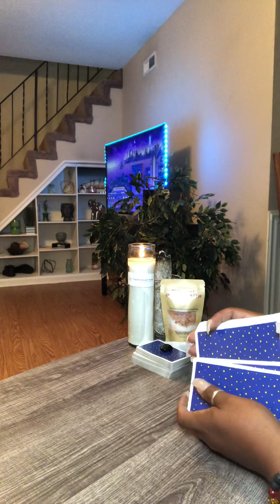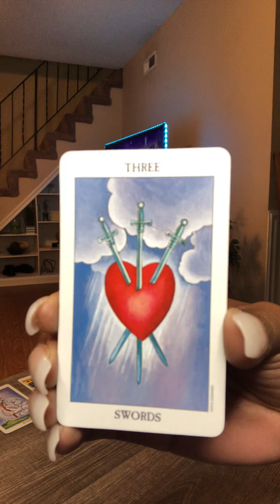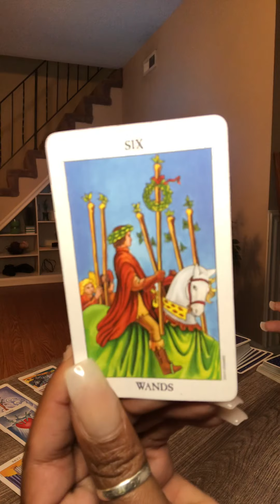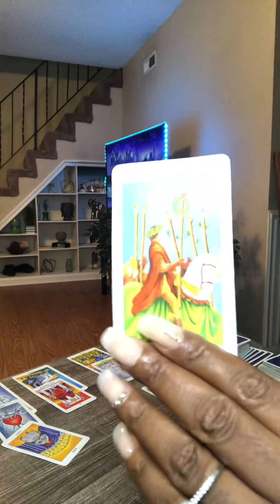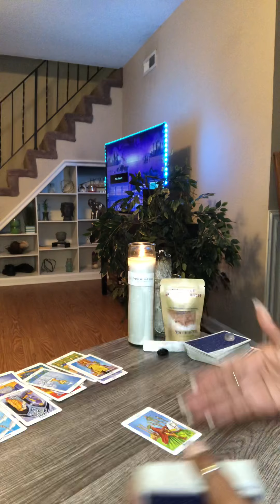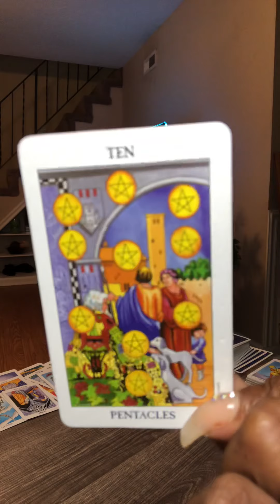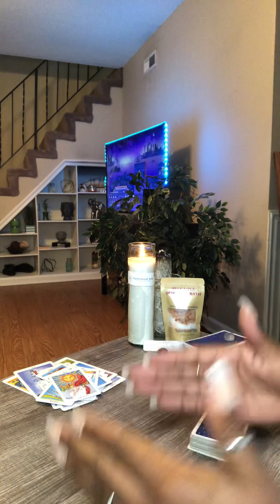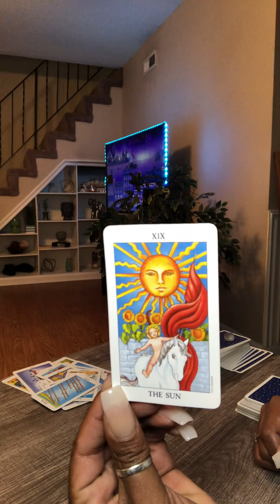TWINFLAME Message from spirit This EMPEROR knows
Have patience and forgiveness and remember everything is always working out for you 🍀🌻💪🏾🙏🏾❤️❤️😇😇